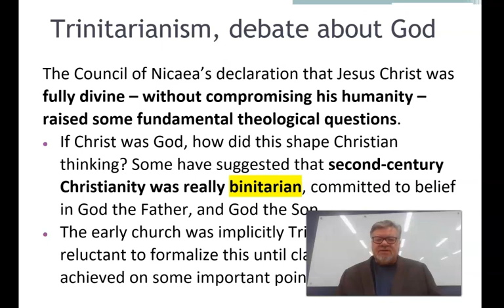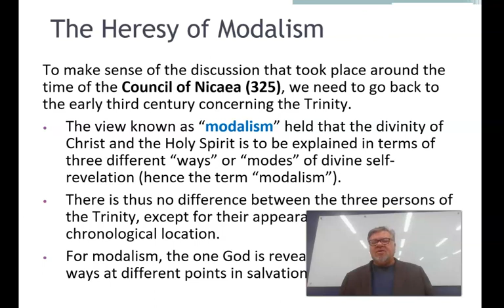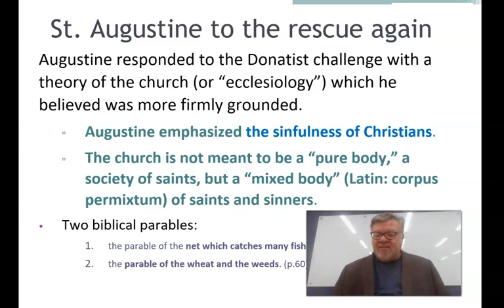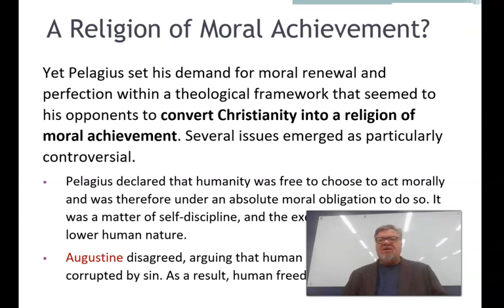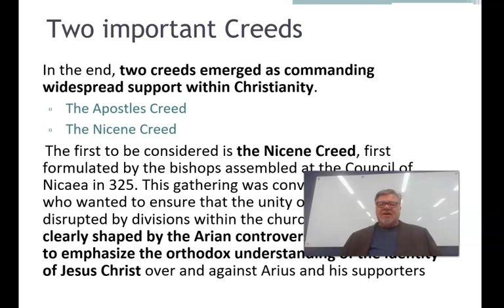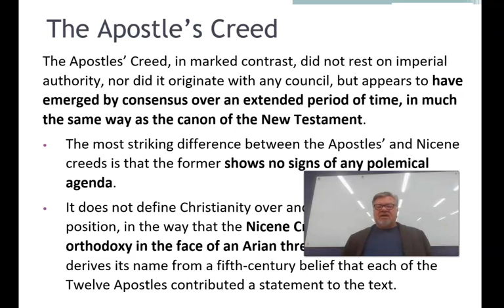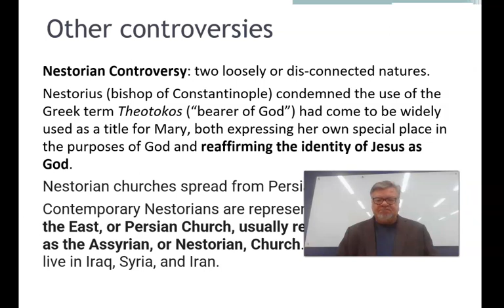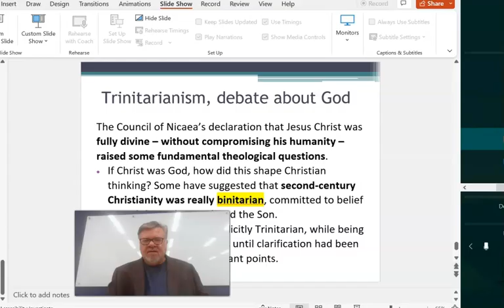3c The Heresies and the Creeds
This is the third lecture on Imperial Christianity in week 3 of our Introduction to Christianity. Today we talk about the Trinity, Arianism, Modalism, Donatism, Pelegianism, Nestorianism and Monphysitism and the Ecumenical Creeds.